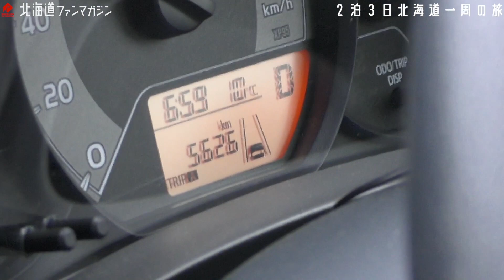【第十四夜】2泊3日北海道一周の旅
2泊3日北海道一周の旅
雨降る道中ですが、朝が来た我々は、
これからの観光に胸を踊らせるのであった。